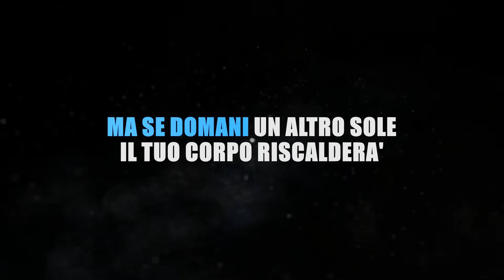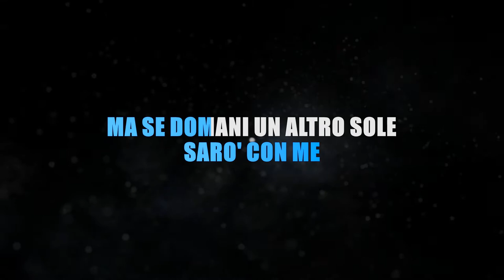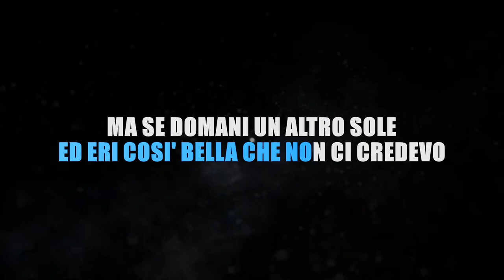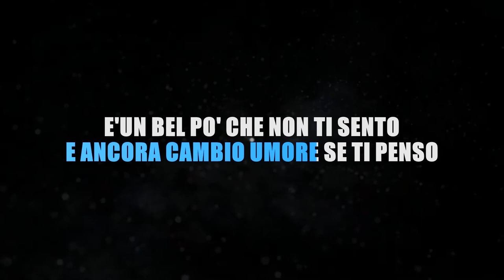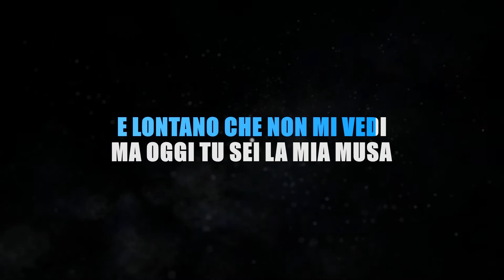ARTICOLO 31 - DOMANI (KARAOKE STRUMENTALE) [base karaoke italiano]🎤